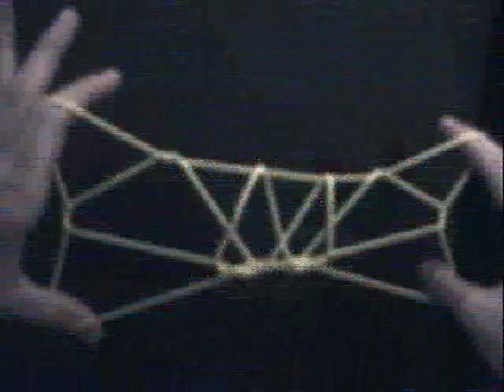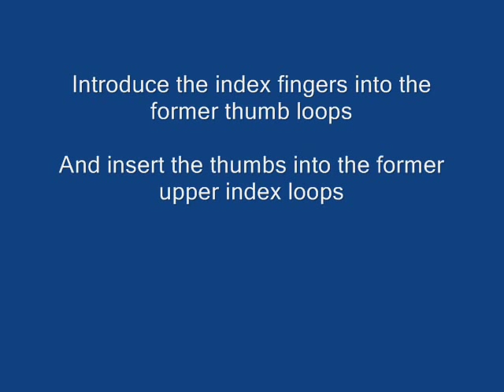Butterfly Papillon פרפר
A figure Ojibwe
explanations in French